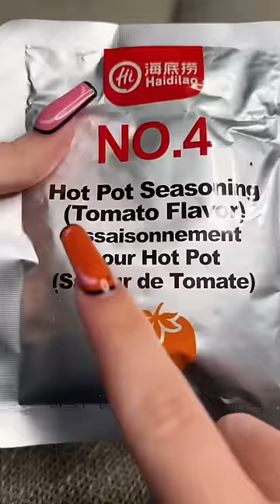🪄 magic ?) mukbang shorts japanesefood koreanfood hotpot